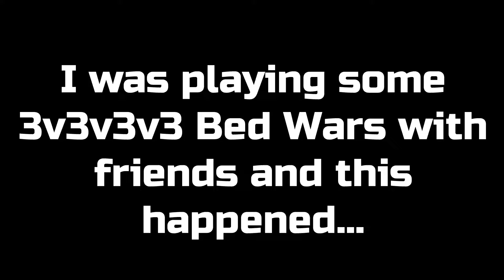MY CRAZIEST CLUTCH in Bed Wars!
Join my guild: /g join Porter!

THUMBNAIL: Screenshot edited with MS Paint

-=IN-GAME SETTINGS=-
FOV: 75
GUI SCALE: Normal
RENDER DISTANCE: 16 Far
RESOURCE PACK: Deep Sky 256x v2 Revamp by Finlay
View Bobbing: On
Framerate: Unlimited

-=PERIPHERALS=-
Keyboard: Razer BlackWidow Elite
Mouse: Razer Naga Trinity
Microphone: FiFine K669
Headset: Onikuma K6
Mouse pad: WPPOWER 14x10 RGB

-=HARDWARE, SOFTWARE and COMPUTER SPECIFICATIONS=-
Monitor: Sceptre C325B-185RD 32" 185 Hz
Computer: OMEN by HP Obelisk 875-1055xt
Processor: Intel Core i7-9700K
Graphics Card: NVidia GeForce RTX 2070 Super
RAM: 16 GB DDR4 SD-RAM (2666 mHz)
Storage: 1 TB HDD and 256 GB SSD
Recording software: OBS Studio 25.0.8
Editing software: HitFilm Express 14
Audio editing software: Audacity
Video downloader: 4K Video Downloader
Recording framerate: 180 FPS.

If you are reading this, I appreciate your support and would like for you to comment the following: "End-of-description gang!"